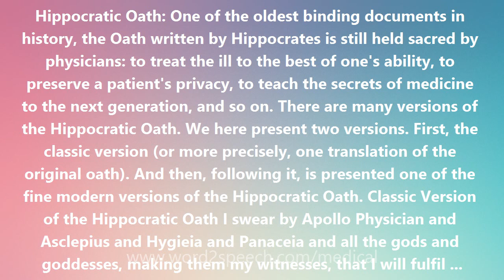Hippocratic Oath - Medical Definition and Pronunciation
Title: Hippocratic Oath

Hippocratic Oath: One of the oldest binding documents in history, the Oath written by Hippocrates is still held sacred by physicians: to treat the ill to the best of one's ability, to preserve a patient's privacy, to teach the secrets of medicine to the next generation, and so on. There are many versions of the Hippocratic Oath. We here present two versions. First, the classic version (or more precisely, one translation of the original oath). And then, following it, is presented one of the fine modern versions of the Hippocratic Oath. Classic Version of the Hippocratic Oath I swear by Apollo Physician and Asclepius and Hygieia and Panaceia and all the gods and goddesses, making them my witnesses, that I will fulfil according to my ability and judgment this oath and this covenant: To hold him who has taught me this art as equal to my parents and to live my life in partnership with him, and if he is in need of money to give him a share of mine, and to regard his offspring as equal to my brothers in male lineage and to teach them this art - if they desire to learn it - without fee and covenant; to give a share of precepts and oral instruction and all the other learning to my sons and to the sons of him who has instructed me and to pupils who have signed the covenant and have taken an oath according to the medical law, but no one else.